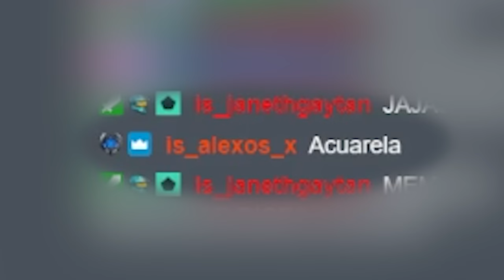MI REACCION AL MINECARFT REALISTA DE MOJANG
MI REACCIÓN AL MINECRAFT REALISTA DE MOJANG XD
CREES QUE VALE LOS 10 DOLARES?